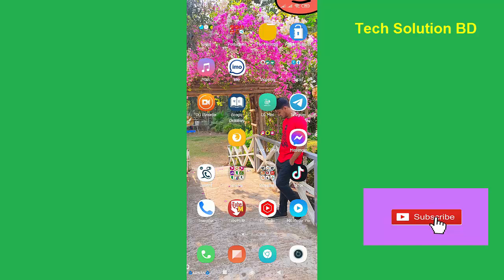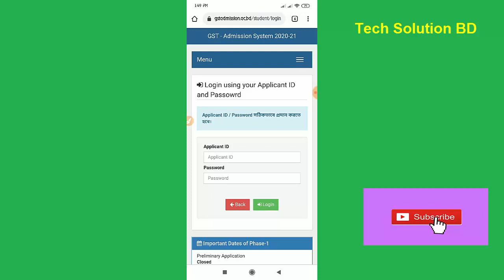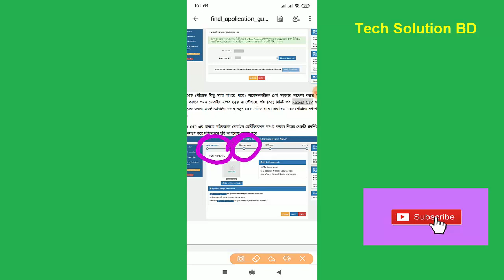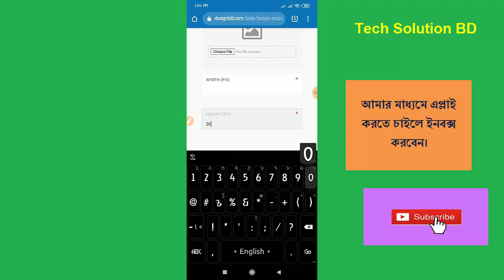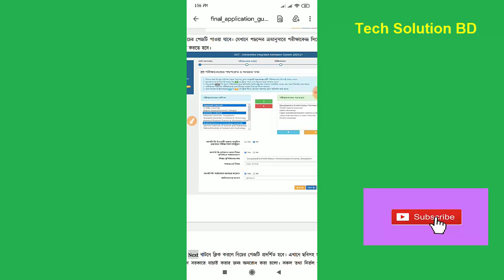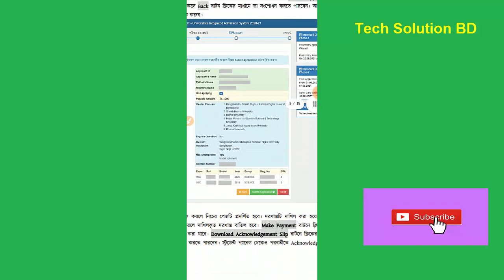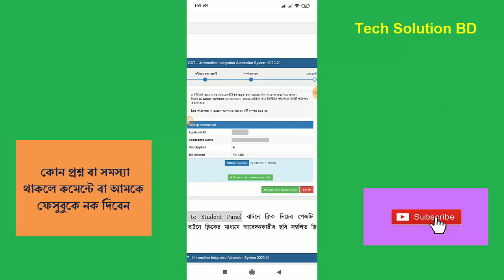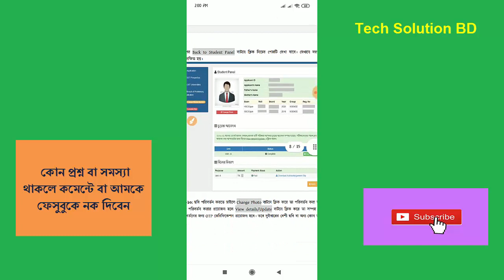গুচ্ছ ভর্তি পরিক্ষারা ফাইনাল এপ্লাই করুন!! Guccho Final Application Process 2021!! GST Aplication 20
গুচ্ছ ভর্তি পরিক্ষারা ফাইনাল এপ্লাই করুন!! Guccho Final Application Process 2021!! GST Aplication 2021!!
Timeline Primary Application Start: 01 April 2021 Application End: 25 June 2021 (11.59 PM) Eligible Candidates List Publish: 25 August 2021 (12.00 PM) Final Application Start: 01 September 2021 Application end: 07 September 2021 Application Fee: 600 Taka Admit Card Download: Official GST Admission Circular GST Admission Result 2021 According to the news source, General, Science & Technology briefly GST admission result will be published on 25 August 2021. Students who will get a position on GST primary selection result can eligible for the next final admission application. If you are an admission candidate, you check GST result 2021 below link- Check Eligible Result GST Online Application Procedure You can apply only if you can meet the requirements of the unit to which you will apply. Therefore, before applying, take a good look at the circular first. The official website address is 2) Click on the “Apply Here” button to apply online. 3) In this step you will see an online form on your screen. Fill in the blanks with the correct information. 4) After providing the correct information, click on the “Next” button. All the information you provide will be displayed on the screen. Verify all information. 5) In this step, enter the 11 digit mobile number of the candidate or the guardian of the candidate. Then click on the “Next” button. 6) An OTP or One Time Password will be sent to the given mobile number. Enter the received OTP at the specified place. It may take some time for OTP to reach mobile. At this time the candidate has to wait patiently. guccho vorti, gst final application, guccho final apply, gst final apply,guccho admission 2021,final application gst,final application date,guccho update,guccho final apply date,guccho final application,guccho apply,guccho admission,guccho admission selection,gucco admission,gst final application process,gucco vorti application fee,গুচ্ছ, If OTP does not arrive received OTP correctly, click on “Submit” button. Your application will be completed successfully. Note: If you intentionally or unintentionally provide incorrect information while applying online, your application will be considered rejected. Apply Now Application Manual It is important to read the Admission Prospectus and Application Manual very carefully to ensure that the overall admission process is completed properly. Minimum Requirement to Apply The following are the minimum requirements that a candidate must have to apply for admission in the universities covered by the GST admission system. A Unit (Science): A total GPA 8.00 will need to apply. Where minimum GPA 3.50 will be for each board exam of SSC & HSC. B Unit (Arts): A total GPA 7.00 will need to apply. Where minimum GPA 3.50 will be for ea The name of the general university in the first category and the name of the Science and Technology university in the second categ Serial No. University Name 01 Jagannath University 02 Islamic University 03 Sheikh Hasina University 04 Khulna University 05 Comilla University 06 Begum Rokeya University 07 Jatiya Kabi Kazi Nazrul University 08 Barisal University 09 Rabindra University Science and Technology University Serial No. University Name 01 Shahajalal University of Science and Technology (SUST) 02 Patuakhali Science and Technology University (PSTU) 03 Fazilatunnessa Mujib University of Science and Technology 04 Bangabandhu Sheikh Mujibur Rahman Digital University 05 Rangamati University of